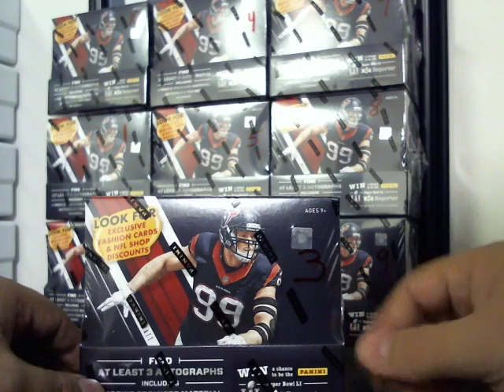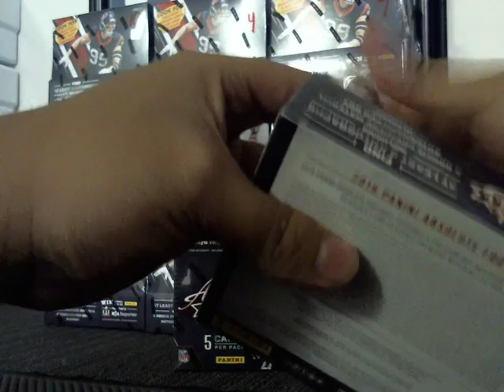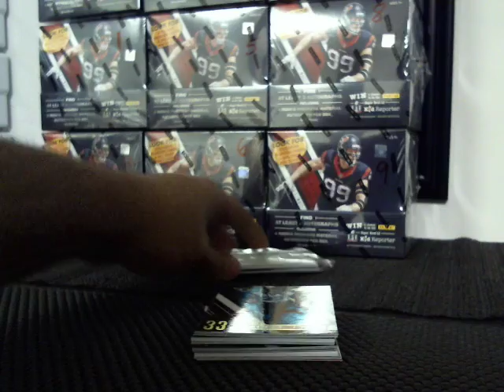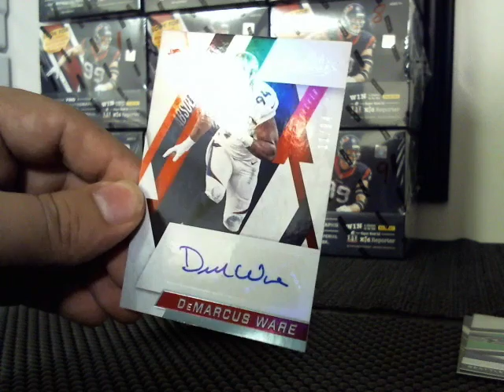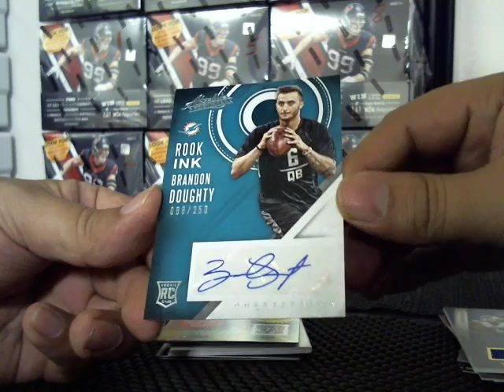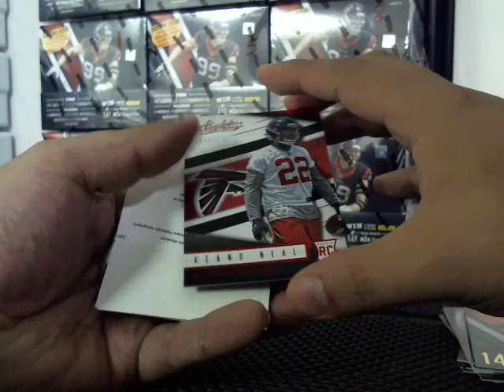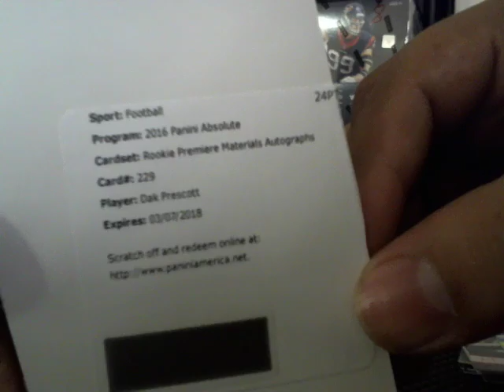2016 Absolute box break ( Guntech82 )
2016 Absolute box break won by Guntech82 @ razzerz.com !!

- Dak Prescott Materials Auto Redem
- DeMarcus Ware Auto #'d /94